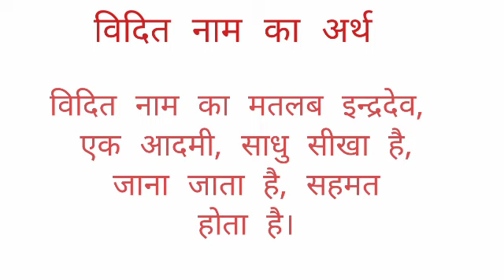Vidit name ka arth //vidit name ka matalab //Vidit name ka ladki kesi hoti hai //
Vidit name ka arth
vidit name ka matalab
vidit name ka ladki I hope you enjoyed this video

hit likes.

lots of  ❤️